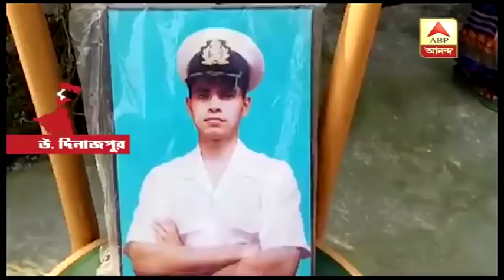6 BENGALIS, 120 INDIAN STUCK IN CRUISE, WHERE MANY ARE CORONA AFFECTED | ABP Ananda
জাহাজ ভর্তি যাত্রী,আর সেই জাহাজে থাবা বসিয়েছে মারণ করোনা ভাইরাস। আক্রান্ত অন্তত ৬৫ জন। জাপানের ইয়োকোহামায় নোঙর করলেও জাহাজে আটকে ৬ বাঙালি-সহ ১২০ জন ভারতীয়!